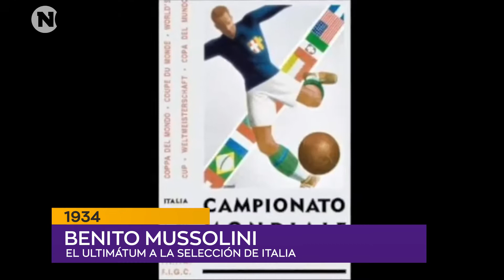COLUMNA DEPORTIVA – Benito Mussolini y el Mundial de 1934